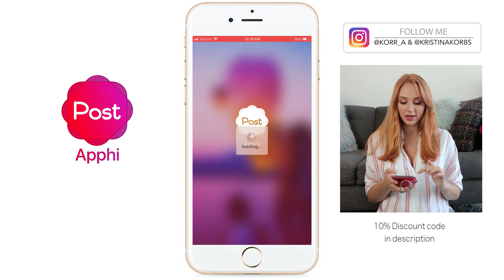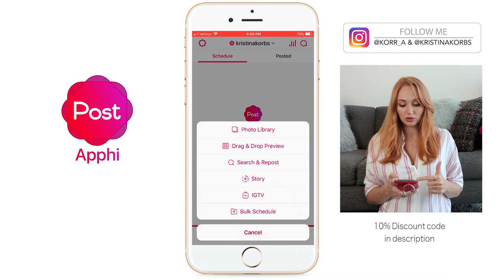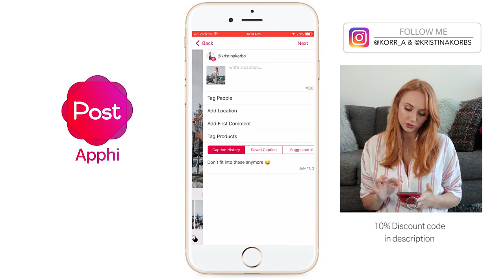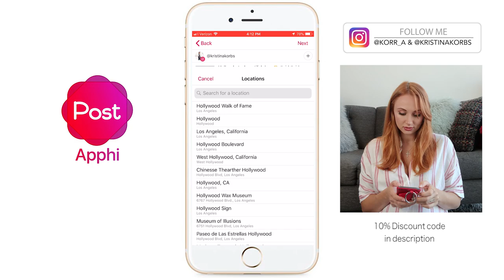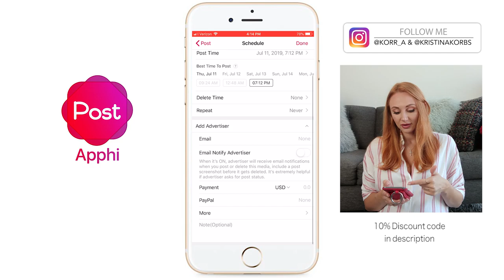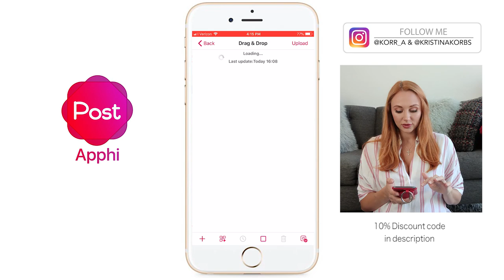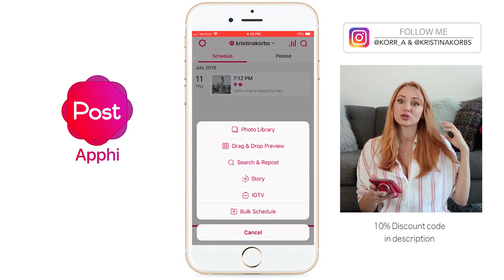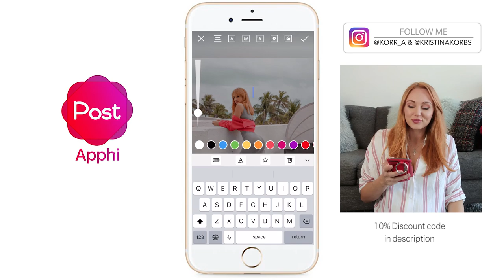Instagram Engagement Hacks (Legal) | How to Get Real Followers and Likes FAST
Hey guys! In this video I'm going to share with you the instagram engagement hacks that will help you with your instagram growth. How to get real followers and likes fast! It's easier than you think. No cheating though! I'll explain how to get real followers with this engagement hack that will simplify your life. I know the instagram algorithm is tough these days and can discourage you from instagram growth 2019 - but it is possible if you're determined. You can get more likes on instagram and gain instagram followers following this simple method. It is organic and the one true way! There isn't a quick fix on how to get instagram famous - but with a little determination you can make it a reality and  increase instagram engagement to start earning money.